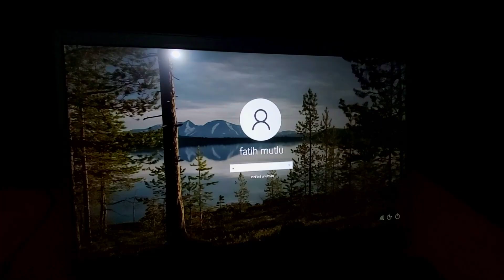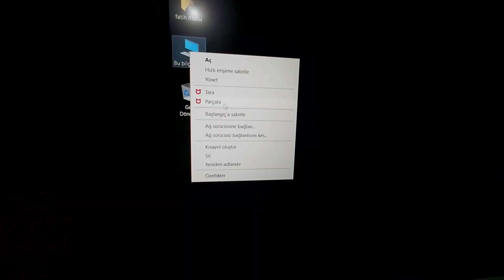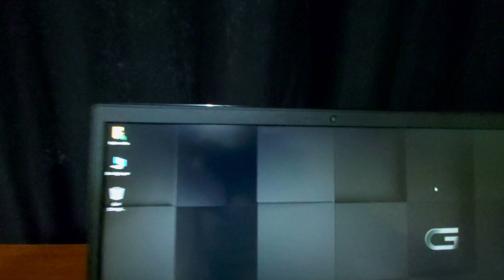YENİ OYUNCU BİLGİSAYARIM! (DELL G315 KUTU AÇILIMI)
Biz FAVENUR , yeni oyuncu bilgisayarım dell g315 kutu açılımı yaptık , bilgisayarın özelliklerini tanıttık , herkese tavsiye edeceğimiz bir bilgisayar , çok güzel bir video oldu. İyi seyirler.

Merhaba Biz FAVENUR , Youtube Türkiye benim en büyük tutkum, bur da dev gibi bir FAVENUR ailesi için her hafta yeni video yüklüyoruz. Kanalda oyun gaming , eğlence , challenge , komedi , şaka , şarkı , vlog , montaj , tepki ve benzeri bir sürü  video paylaşıyoruz. Bunları yaparken çok eğleniyoruz ve bir çok komik anlar eğlenceli anlar yaşıyoruz.